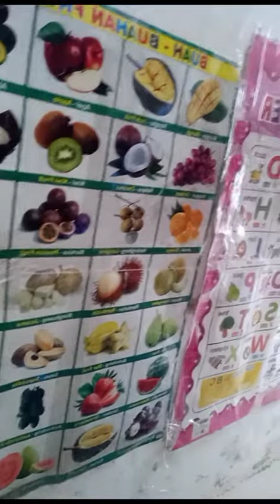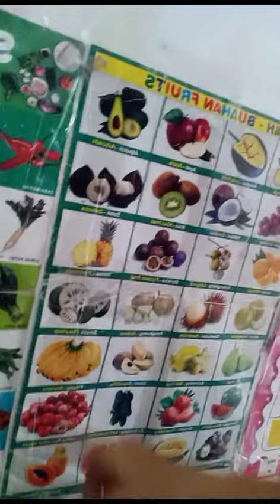sampe nangis tunjukin gambar buah😢lll Tingkah Bocahku